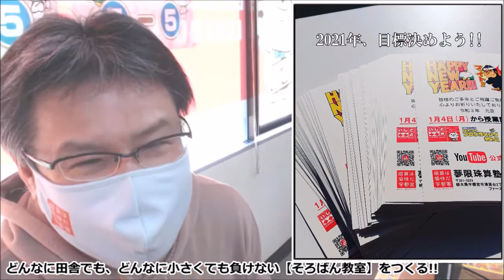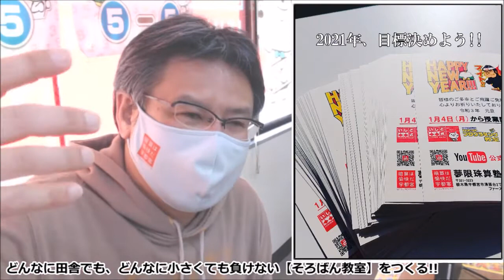どんなに田舎でも、どんなに小さくても負けない【そろばん教室】をつくる!!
「こんな、そろばん先生がいたらいいな」
をテーマに全世界小・中学生参加のプレゼン大会を2021年春に開催します!!
【なんで、そんな先生がいたらいいと思ったか】
【具体的にどんな、そろばん先生か】
【その先生のアピールポイントは】
上記3項目、各項目100文字以上500文字以内でグーグルフォームに記入していただきます。
詳細は随時このチャンネルで報告します

【BGM音源・効果音素材】
DOVA-SYNDROME